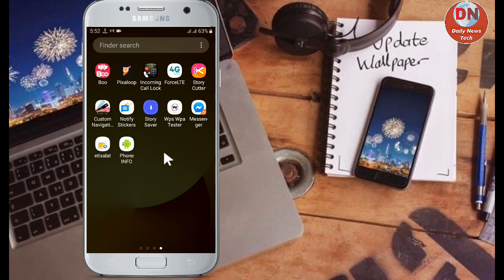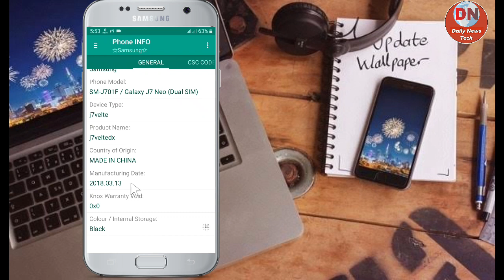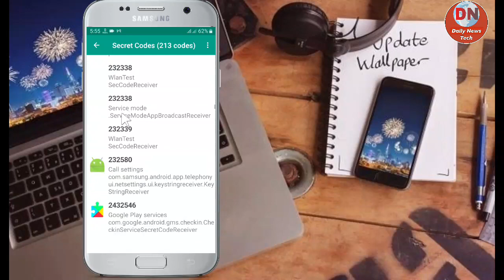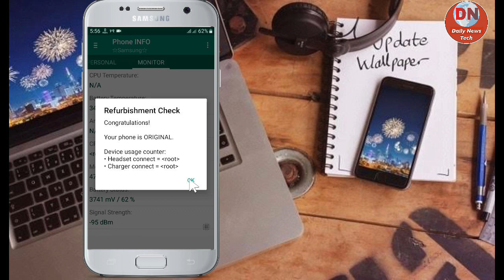صرف په یو کلیک خپل موبایل معلوم کړی چې اصلي دی او که نقلي.